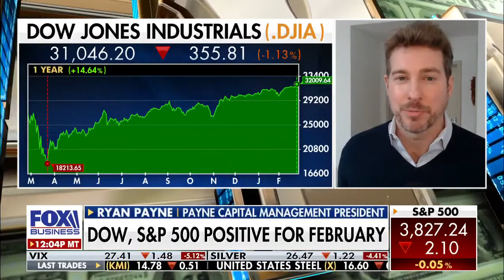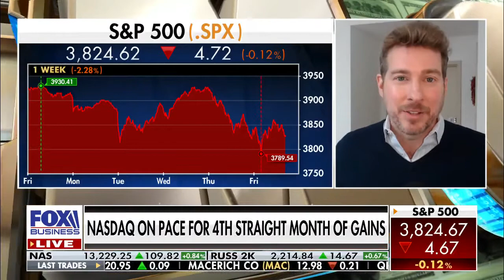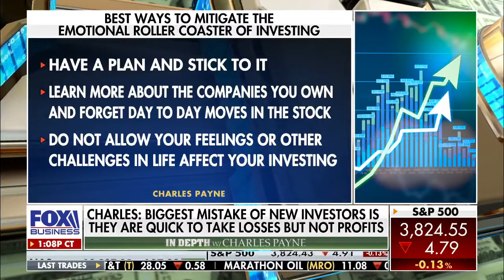The trade of the future: Ryan Payne appears on Charles Payne 2-26